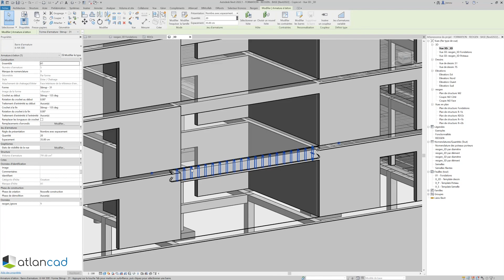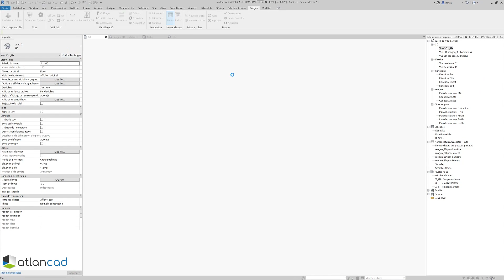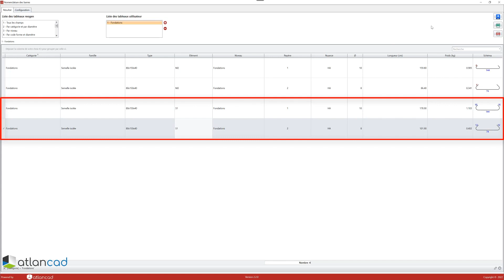Reogen, plugin de ferraillage dans Revit. Présentation du paramètre "reogen_ignore"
Le logiciel Reogen est développé dans Revit pour vous aider à créer vos armatures et ferraillages. Ses 3 principaux atouts ?
+ Un seul logiciel pour vos ferraillages : Revit,
+ Ferraillez  en 2D et 3D
+ Des ratios d'aciers précis

Nous vous présentons ici le paramètre "reogen_ignore".
Vous avez  la possibilité d'ignorer les barres qui ne sont pas nécessaires avec le paramètre "reogen_ignore" si vous ne souhaitez pas les comptabiliser.